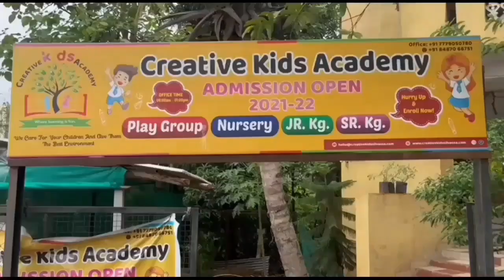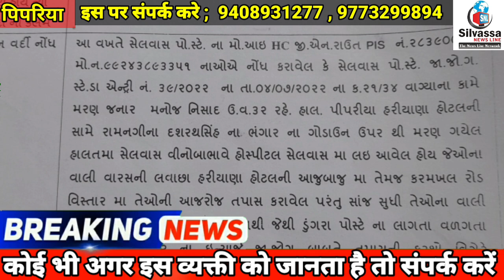पिपरिया के विस्तार से बड़ी खबर Pipriya Ke Vistar Se Badi Khabar Silvassa News Dnh News Vapi Lavachha